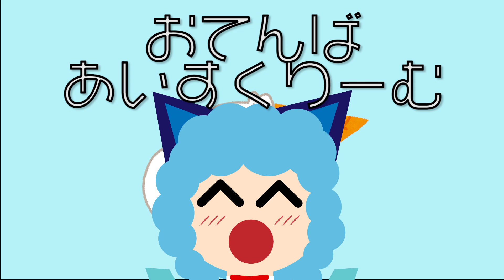【東方アレンジ】おてんばあいすくりーむ 【ねこりす】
げんきょく:おてんば恋娘
おうた:natsuさん(ガクブチック)
ついったあ
えんそーいらすとどうがなんかいろいろってかほぼすべて:ねこさん
えほんづくりといべんとのおてつだい:りすさん
いらすと：いらすとや
おうち